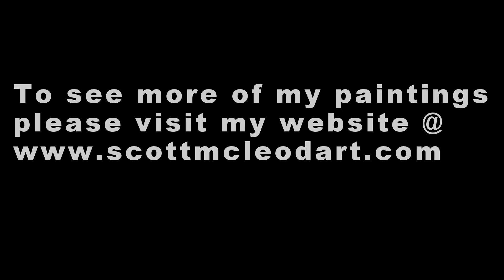Textured Painting "Tofino Stump"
Textured Acrylic Painting on Canvas